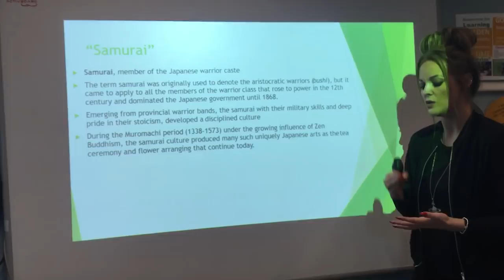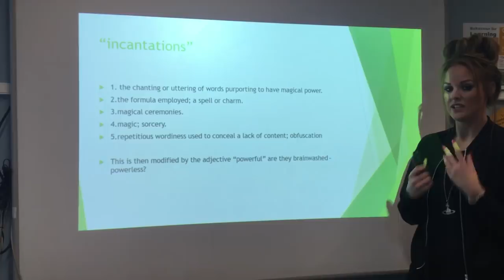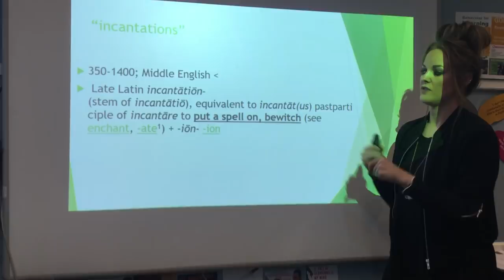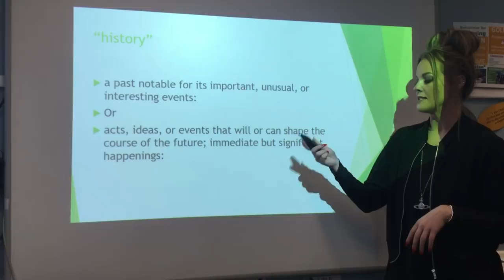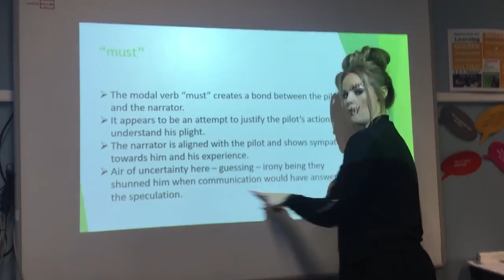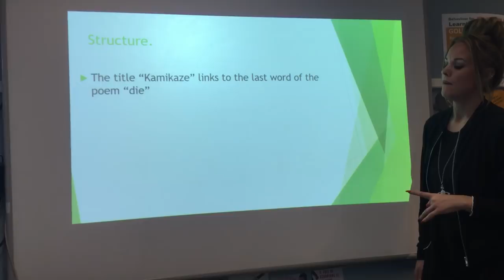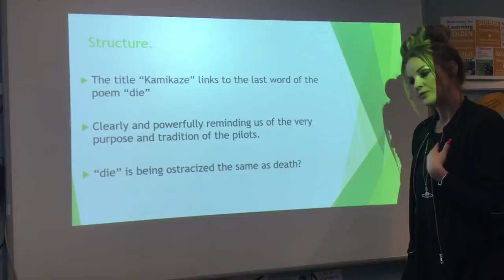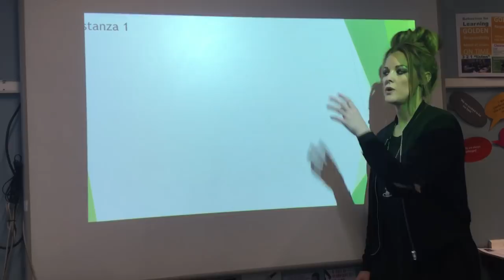Kamikaze Grade 7, 8 and 9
AQA Power and Conflict Poetry
Beatrice Garland
Kamikaze
Language analysis
GCSE English Literature
AQA
grades 7, 8 and 9